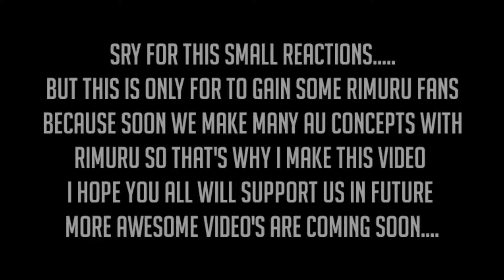rimuru react to past&future [part 2/2]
1 like = 1 motivation
Sorry for the grammar mistakes

credits to the editors
I don't know their names because I get clips from tiktok videos
credits to all tiktokers